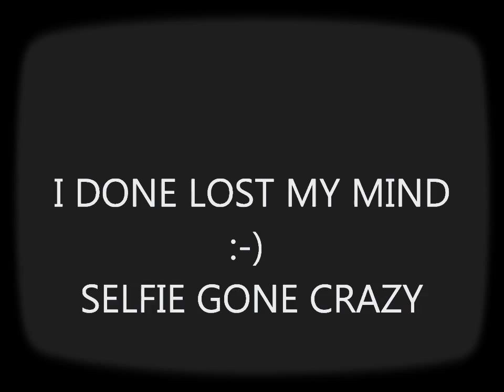UNCUT Ice Bucket Challenge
I REFUSE TO LET ANYONE DROWN ME WITH A BUCKET OF WATER.